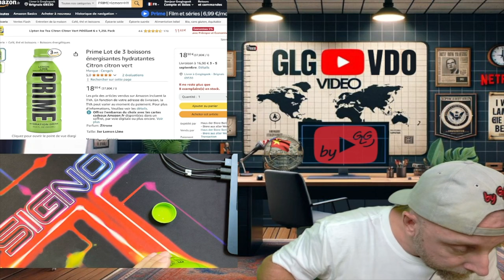J'ai Testé la Boisson PRIME By Logan Paul x KSI : Le Goût en Vaut-il Vraiment la Hype ?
Dans cette vidéo, je teste la célèbre boisson PRIME By Logan Paul x KSI. Est-ce que cette boisson mérite vraiment toute la hype qui l'entoure ? Découvrez mon avis complet et honnête après avoir goûté cette boisson énergisante tant attendue ! 🍋

Retrouvez les bouteilles de PRIME ici :
18,90€ pour 3 bouteilles
27,95€ pour un pack de 6 bouteilles

By GLG